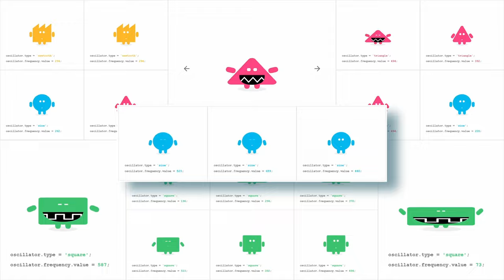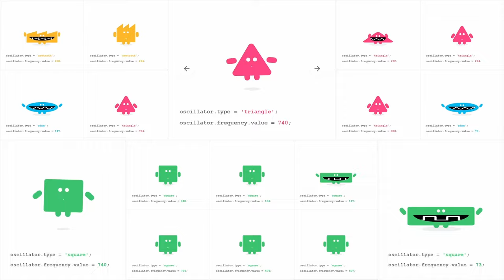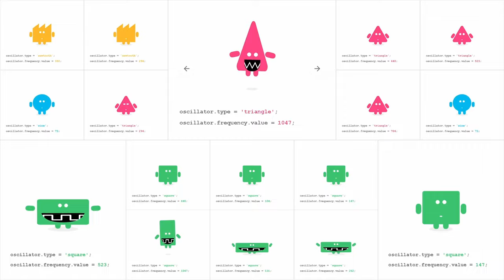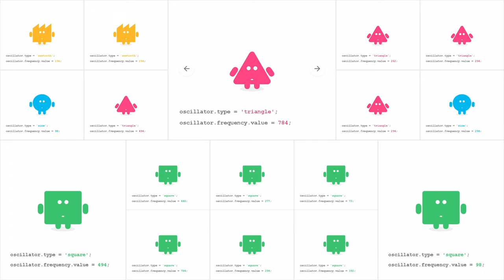Eine Kleine Oscillator Musik | Mozart - Music Lab Oscillators cover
This is the Chrome music lab cover of Mozart's probably most famous piece Eine Kleine Nachtmusik.

It seems like not many people read description, but here is a summary (like in previous videos) of how this is done:

I set up a virtual loopback MIDI port and used it as output in Synthesia. In the browser I set up a listener to receive MIDI messages from the virtual port via the Web MIDI API. Reverse engineered (just a little bit, after all it's just javascript) the Oscillator app to be able to control it from my script. This version of the script opens multiple instances of the oscillators for the different channels. The audio was recorded separately for every channel. There is also a new addition to the script: now it's velocity sensitive